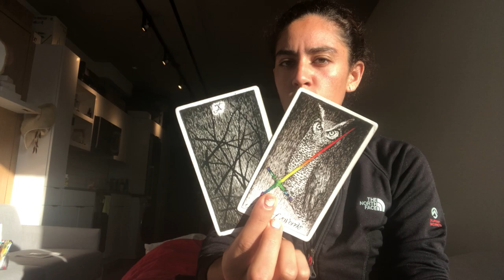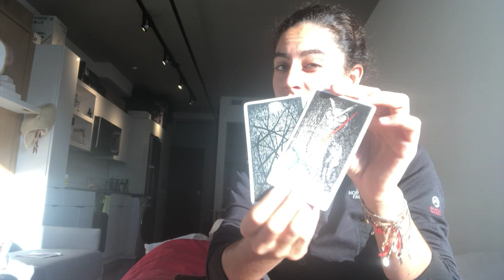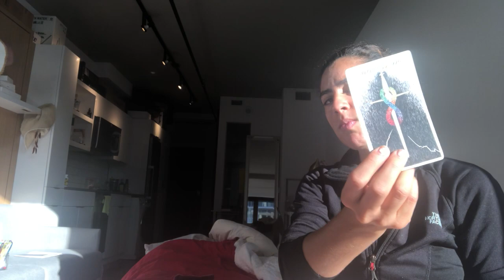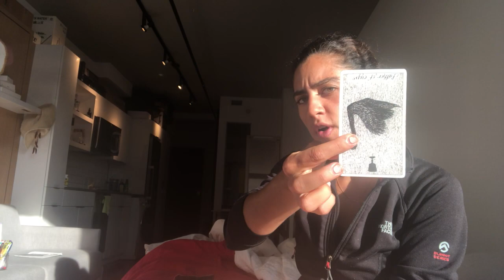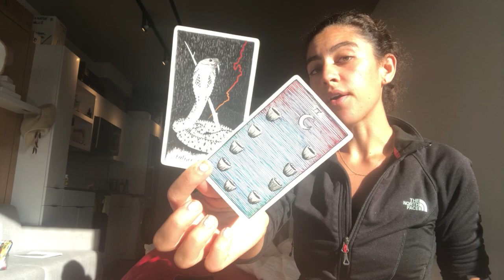Leo (Sept2019) "LOVE..I'M HERE FOR YOU, FROM THE BEGINNING TO THE END..IT'S "STARDUST"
For the extended Leo reading for September For a 12 sign package - Thanks for all your dear support - love and light to all !

For the 15-31 August extended readings For a 12 sign package

Hi Leo friends! :)

Here is the Leo Pisces Full Moon September 2019 overview thematic general video for all signs… Thank you all so much for your support! Happy September to all!